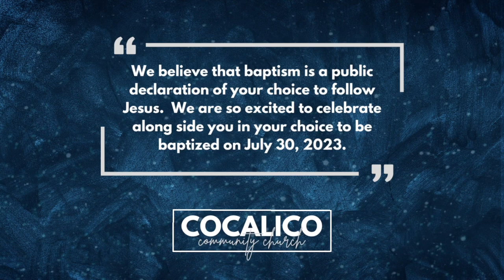Baptism: Jacelyn Niven (July 30, 2023)